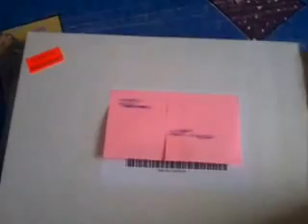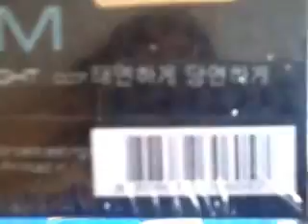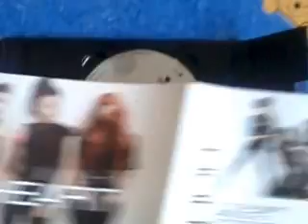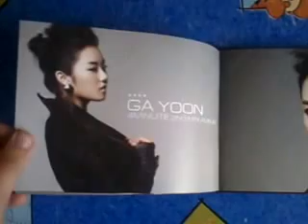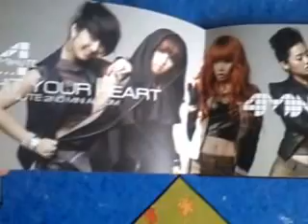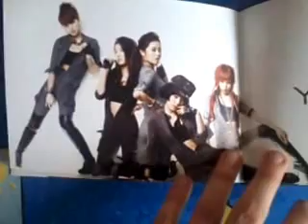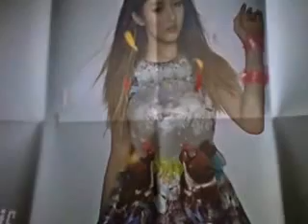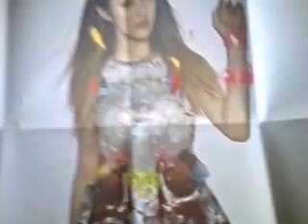4MINUTE 2ND MINI ''HUH'' & JIHYUN POSTER || JADE'S DOLL WORLD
I'm happy that I have a poster of my 4minute bias and that I have this album of 4minute. Ordered it on different days, but it all arrived today.